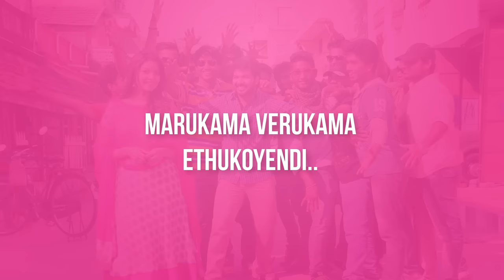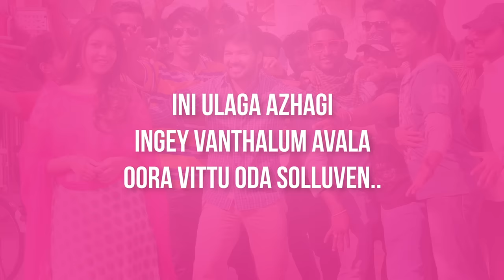Vadacurry - Nenjukulla Nee (Lyric Video) | Vivek - Mervin | Vijay Prakash, Diwakar, Ajesh Ashok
Meeka Entertainment presents Vadacurry - Nenjukulla Nee - Lyric Video Song

Lyrics: Ponraj
Singers: Vijay Prakash, Diwakar, Ajesh Ashok

Set This song as your ringback tune
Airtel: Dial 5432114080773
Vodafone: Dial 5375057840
Aircel: sms DT2221765 to 53000
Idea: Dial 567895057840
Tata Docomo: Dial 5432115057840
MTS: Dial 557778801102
BSNL: sms BT 5057840 to 56700
Tata CDMA: sms WT1294708 to 12800
Digi Malaysia: sms CT 1906181 to 20000
Maxis Malaysia Dial *131#377983#
UMobile Malaysia: sms CT 568608 to 20000

Engirantho Vantha Azhagey ( 2:54 )
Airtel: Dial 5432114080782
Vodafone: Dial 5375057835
Aircel: sms DT2221784 to 53000
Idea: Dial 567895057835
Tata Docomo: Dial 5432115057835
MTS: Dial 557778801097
BSNL: sms BT 5057835 to 56700
Tata CDMA: sms WT1294703 to 12800

Thagararu Illame ( 2.21 )
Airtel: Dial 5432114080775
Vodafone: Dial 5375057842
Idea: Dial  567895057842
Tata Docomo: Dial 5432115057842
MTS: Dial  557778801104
BSNL: sms BT 5057842 to 56700
Tata CDMA: sms WT1294710 to 12800